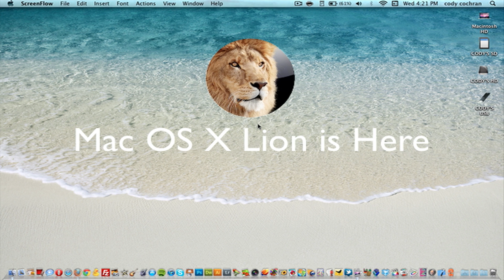Mac OS X Lion is Here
I just wanted to let the people know who don't already know that Mac OS X Lion is here!